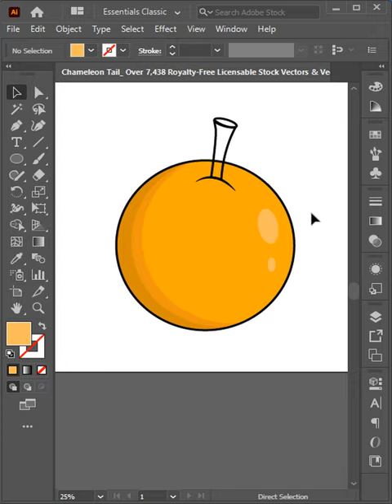How draw an Orange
Draw vector art ,Simple Orange drawing Using Adobe illustrator